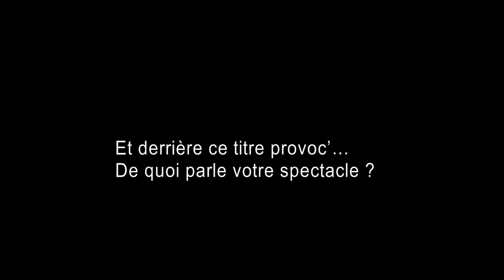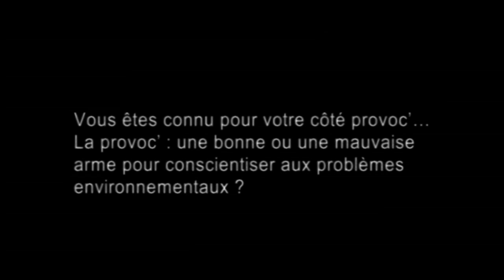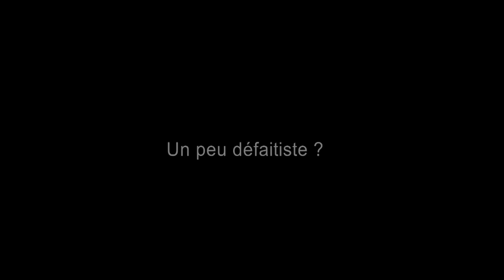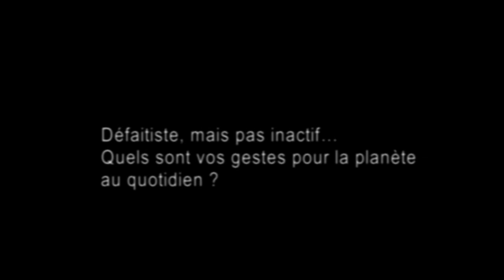Patrick Ridremont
Patrick Ridremont est un comédien et réalisateur belge. Interview réalisée en 2009.